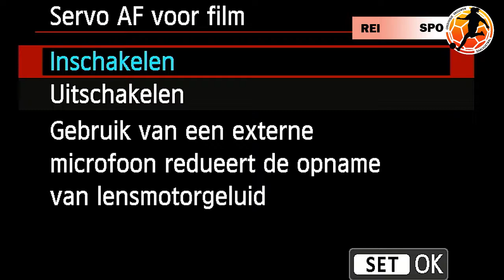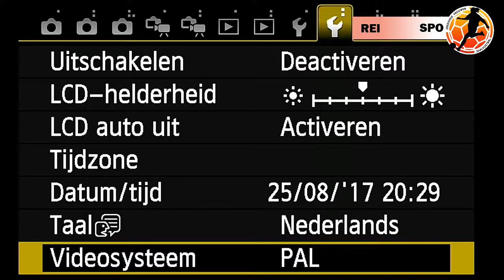Reiger Boys MO17 - Sporting S VR1 (oefenwedstrijd) (1ste helft)